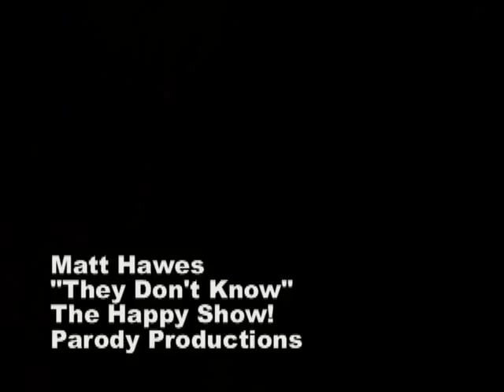"They Don't Know" by Matt Hawes PARODY Video!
YEP, IT'S A WEIRD ONE! LOL!

Matt Hawes parodies Kirsty MacColl's song "They Don't Know," made popular in the 1980's by famed comedianne, Tracey Ullman.

Britney Spears fans take note: It's just a silly video, don't get all screwy! I'm lookin' at you, Chris Crocker!! ;-)

This is a parody in the tradition of such noted performers as Spike Jones and His City Slickers and "Weird" Al Yankovic.